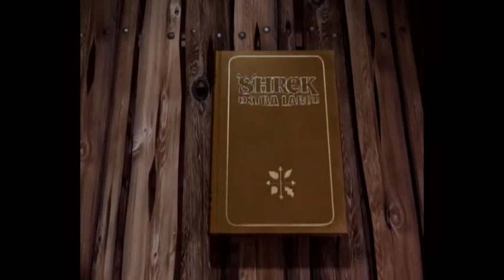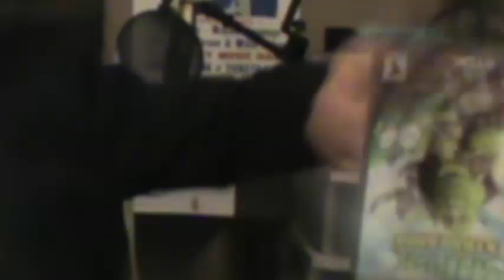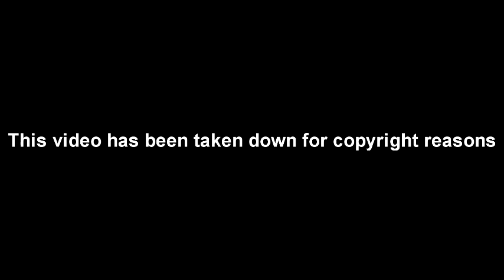Shrek Extra Large - Shmvoo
I DON'T CAR